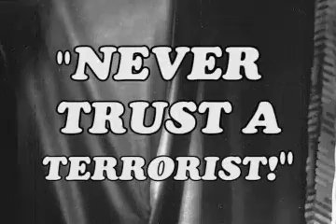The Paranoia Show: "Never Trust a Terrorist!"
Never trust a hand offered in friendship! Striking 2002 advice from the heart of darkness... your Ministry of Homeland Security.